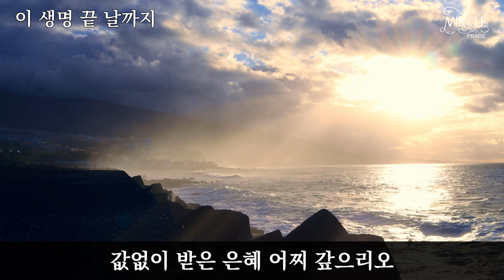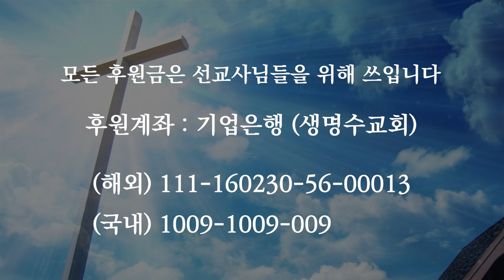이 생명 끝 날까지 | 자작곡 #47 | 작사·작곡·찬양 연드보라 목사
이 찬양은 “제2의 삶”을 허락하신
주님의 은혜에 감사하는 마음으로
평생 주를 위해 살겠다는 고백의 찬양입니다.

찬양의 가사처럼 모든 병의 고통에서, 사망에서, 죄악에서
벗어나게 해주시고 모든 슬픔과 눈물을 씻어주신 주님.
하나님께서 주신 “이 생명 끝 날까지” 찬양처럼
평생 주님을 찬양하며 주님만을 위해 살아가기를 소망합니다.

내 영혼아 여호와를 송축하며 그 모든 은택을 잊지 말찌어다
저가 네 모든 죄악을 사하시며 네 모든 병을 고치시며
네 생명을 파멸에서 구속하시고 인자와 긍휼로 관을 씌우시며
좋은 것으로 네 소원을 만족케 하사
네 청춘으로 독수리 같이 새롭게 하시는도다
                                                       - 시편 103:2~5 -

나의 평생에 여호와께 노래하며
나의 생존한 동안 내 하나님을 찬양하리로다
                                                       - 시편 104:33 -

💗 이 생명 끝 날까지 - 가사 💗

주님의 사랑으로 얻은 생명
십자가 그 사랑을 전하게 하소서

1. 죄악으로 물든 영혼 건져주시며
사망의 굴레에서 벗어나게 하신 주
값없이 받은 은혜 어찌 갚으리오
이 생명 끝 날까지 주 위해 살게 하소서

2. 슬픔과 모든 눈물 씻어주시며
고통의 굴레에서 벗어나게 하신 주

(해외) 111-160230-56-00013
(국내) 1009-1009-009